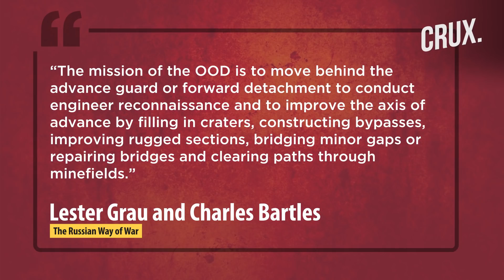Putin Sends In BAT-2 Vehicles To Donbas I Why Russia's Move Has Alarmed Ukraine, US & NATO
Eastern Ukraine’s Donbas could become a battleground if Russia decides to invade Ukraine. However, any aggressor in the region has to face the challenge of wading through the rough terrain. This is where Russia’s BAT-2 armored tracklayer comes into the picture & plays a crucial role.